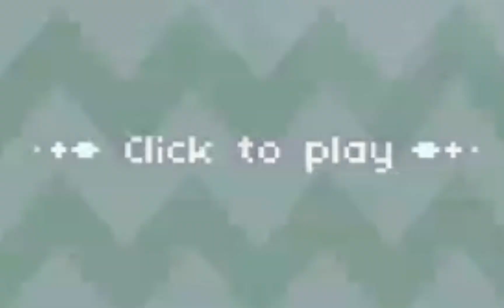TRAPPED IN A WORLD THATS CONSTANTLY TRYING TO KILL ME | Nameless Cat | Part 1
hi i decided to make a different kind of video today
normally i make MSM content but i decided to play a new game called "Nameless Cat" by Kotoba Games